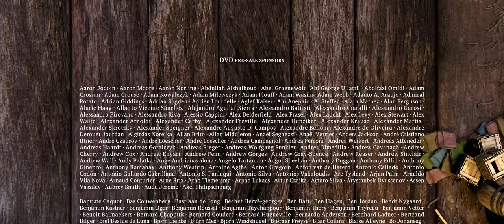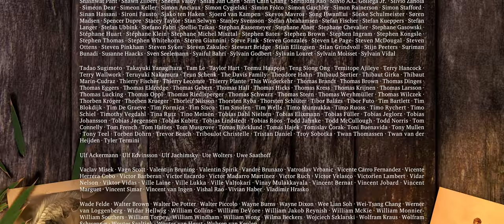Sintel, the Durian Open Movie Project | Blender animation short film in DCI 4K (native resolution)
To provide the best possible quality, I uploaded this video in lossless VP9 (4:2:0 chroma subsampling, from lossless original source (also 4:2:0 chroma subsampling)) with the original FLAC Audio.

Many thanks to the Blender Foundation and all supporters of this great project!

Here is a link to the losslessly encoded video file with both 5.1 channel surround and 2 channel stereo audio, both in lossless FLAC, and subtitles for many languages: